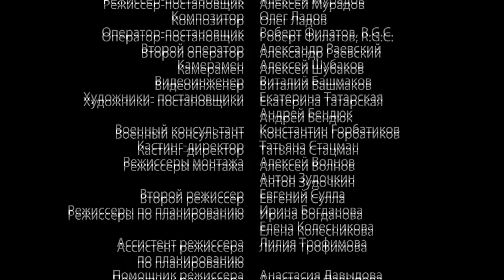Истребители / The Attackers. Сериал. 11 Серия. StarMedia. Военная драма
В самый разгар Отечественной войны молодые летчики Леонид и Борис попадают в авиационный полк, а затем и в зону боевых действий. Парни решительно настроены уничтожить врага, но свое первое боевое задание они проваливают. Ребят ждет трибунал и расстрел. Но в самый последний момент их возвращают в строй. Теперь у молодых людей нет права на ошибку...

The USSR -- World War 2. Young pilots, Leonid and Boris arrive at military air training school only to find that they have been enlisted to an air regiment and will be going soon to the frontline. Unfortunately the young pilots fail in their first mission. Instead of covering the Soviet attacker planes, Leonid gushes from his formation to attack the German Messerschmitts. This causes a breach in the defensive formation and, deprived of protection, the attacker planes come under fire from the German fighters and everyone is killed. Back on the ground Leonid and Boris are sent to the division's headquarters where they are to be tried and executed. On their way to the place of execution, however, the commander of the attacker wing arrives at the military airfield and petitions personally for their release. Our heroes are given one last chance. Now they become attackers and will have to show responsibility and courage every moment of their service and execute the most complex of orders without hesitation or fear for their own lives.

Режиссер / Directed by: Алексей Мурадов / Aleksey Muradov
Сценарий / Written by: Юрий Коротков, Сергей Калужанов, Константин Галдаев / Yuriy Korotkov, Sergey Kaluzhanov, Konstantin Galdaev
Оператор-постановщик / Director of photography: Роберт Филатов / Robert Filatov R.G.C.
Продюсеры/Producers:  Андрей Анохин, Виталий Бордачев, Влад Ряшин / Andrey Anokhin, Vitaliy Bordachev, Vlad Ryashin
В ролях / Cast: Екатерина Вилкова, Дмитрий Дюжев, Николай Козак, Любовь Руденко, Олег Фомин, Мария Андреева, Антон Соколов, Дмитрий Арбенин, Екатерина Рябова, Владимир Большов, Игорь Арташонов, Андрей Мясников, Сергей Шеховцов, Алексей Каничев, Денис Константинов, Алексей Секирин,Петр Рыков и др. / Ekaterina Vilkova, Dmitriy Dyuzhev, Nikolai Kozak, Lyubov' Rudenko, Oleg Fomin, Maria Andreeva, Anton Sokolov, Dmitriy Arbenin, Ekaterina Ryabova, Vladimir Bolshov, Igor' Artashonov, Andrey Myasnikov, Sergey Shekhovtsov, Aleksey Kanichev, Denis Konstantinov, Aleksey Sekirin, Petr Rykov etc.

Смотреть онлайн бесплатно "Истребители / The Attackers"